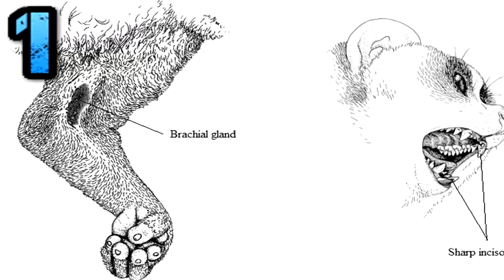Top 10 Cute Animals That Can Kill You